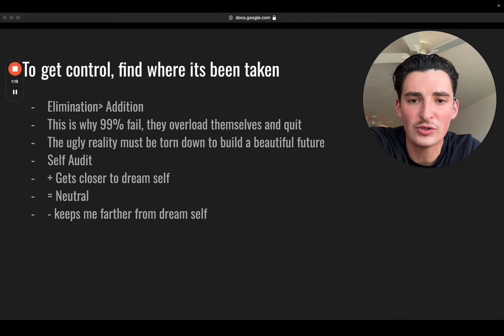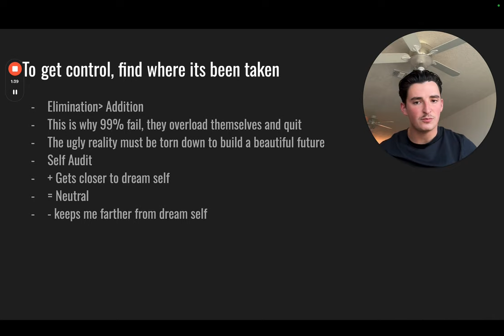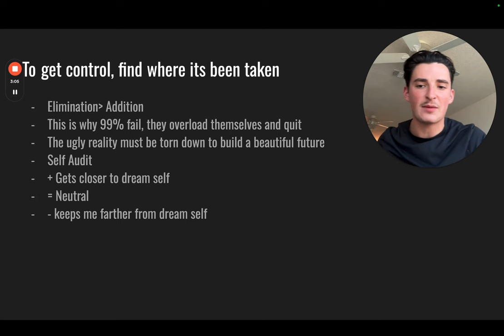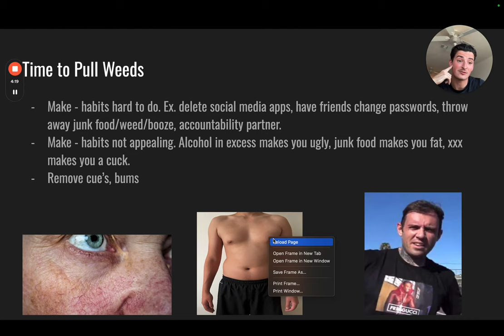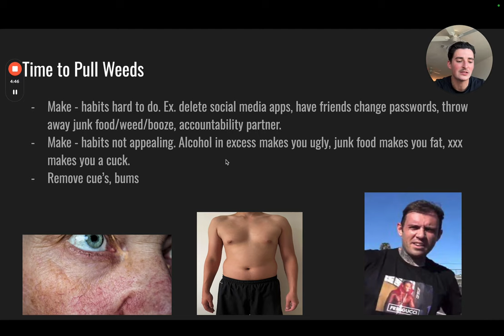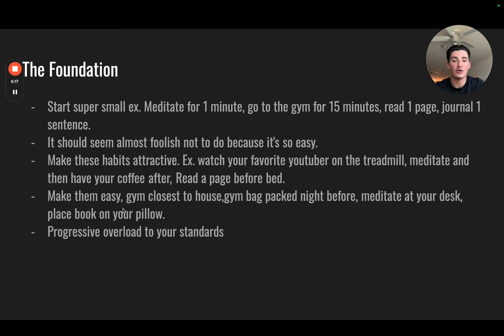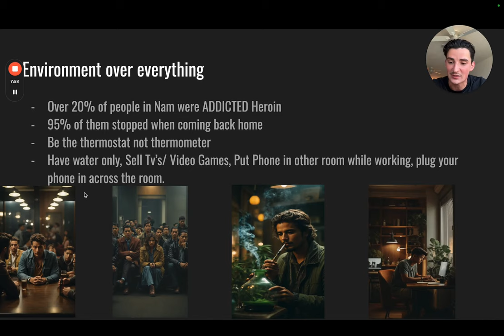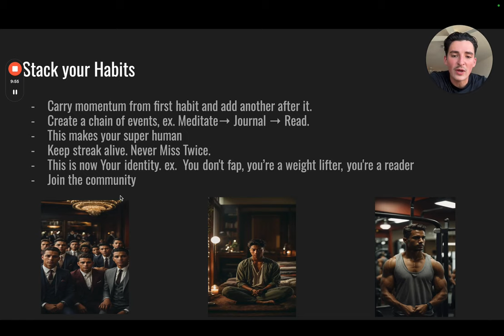how to get control over your life as a young man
this is the road map I used In my life based of the best books on habits I have ever read. This helped me get out of the some of the darkest periods of my life. So here it is, a step by step guide to help you the same way I helped myself. A book I recommend you is atomic habits by James Clear.